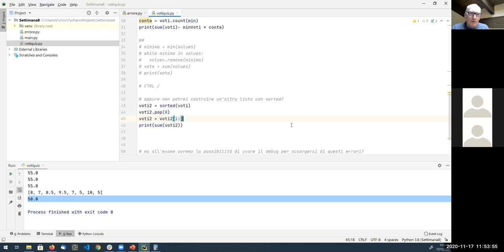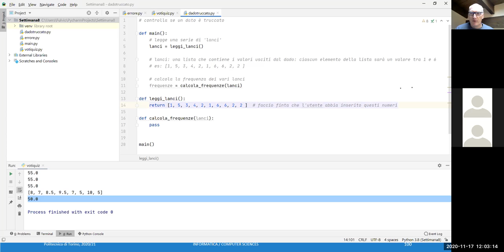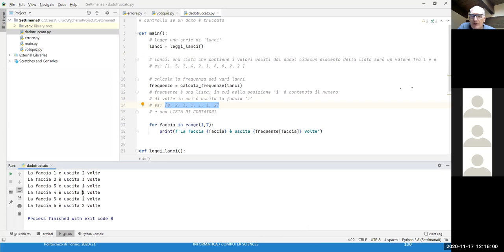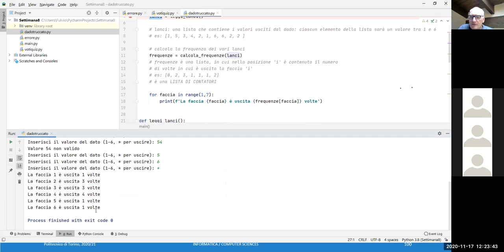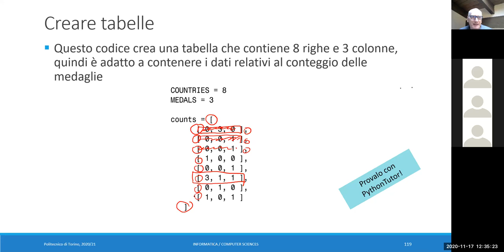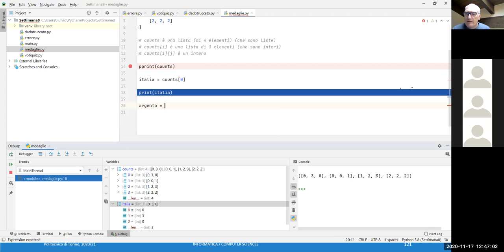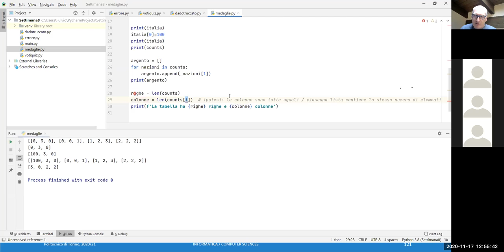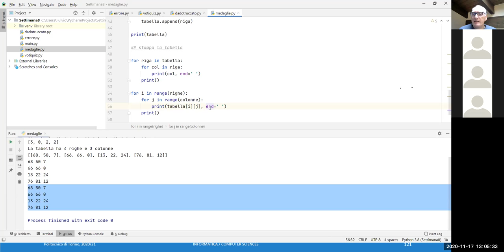Informatica2020-L25: Tabelle (liste di liste)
Lezione 25 (17/11/2020): Tabelle (liste di liste).